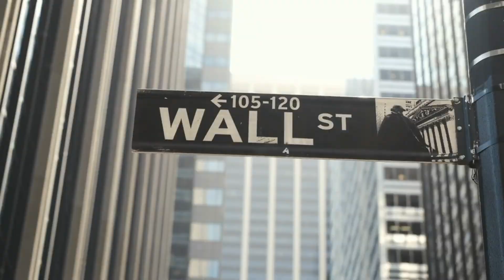Mikalsen v Norway: Moving a Nation Forward - Official Trailer 2023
Trailer for a three-part documentary that exposes the problems between human rights and drug policy.

As more and more nations regulate the cannabis industry, no state can take for granted that the prohibition law fulfils a legitimate purpose. Instead, the European Court of Human Rights must decide, and Mikalsen v Norway follows Norwegian activists on a quest for justice.